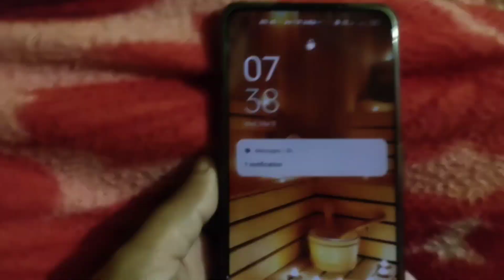Holi special vlog || Holi celebration in delhi || 2023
hoki k din humsabne kitni masti ki kya kya kiya...holivlog holi festival